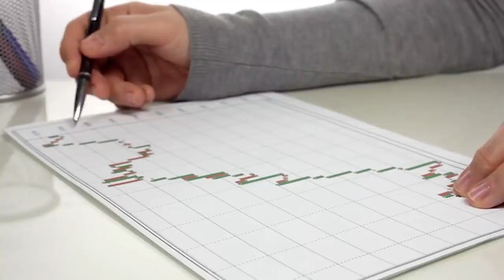Planul NASA pentru o Baza Permanenta pe Luna